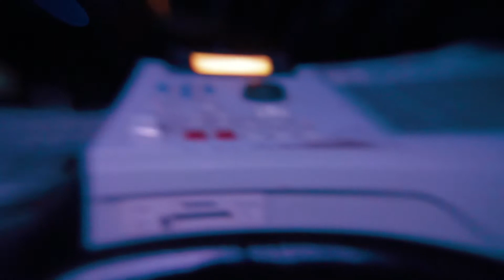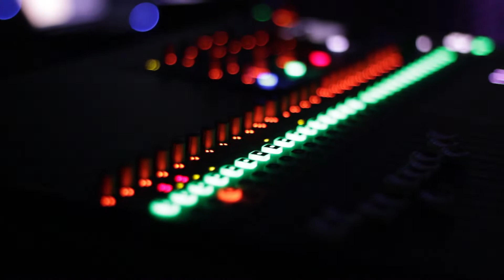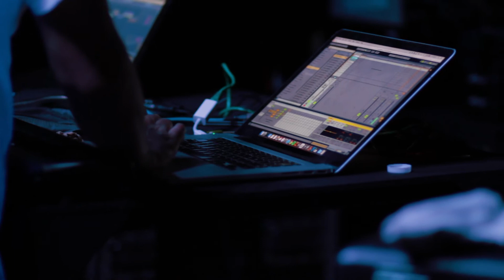MYTH OS (Malek Lopez and Moon Fear Moon)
Nov 13 - The Eye, Green Sun
Full Performance of MYTH OS (Malek Lopez and John Sobrepena of 0belisc, Moon Fear Moon) at WSK 2015
Visuals by Joee Mejias

ABOUT WSK: FESTIVAL OF THE RECENTLY POSSIBLE
WSK is a celebration of digital culture and invention that brings together a global community of artists and audiences from the ASEAN region and beyond. WSK continues SABAW Media Art Kitchen’s aim to explore and navigate the intersections of culture, technology, and design. Part of this exercise involved continuing established relations with local art practitioners and technologists, together with foreign artists and professionals. These participants form a crucial part of a co-learning environment involving artists from the Philippines, Southeast Asia, and the international community that resulted in a series of workshops leading to the creation of new collaborative work of music, interactive art, and audiovisual performances.